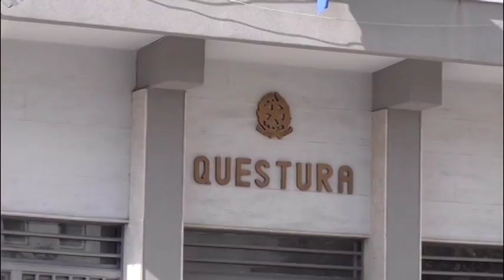Questura, assemblea sindacale